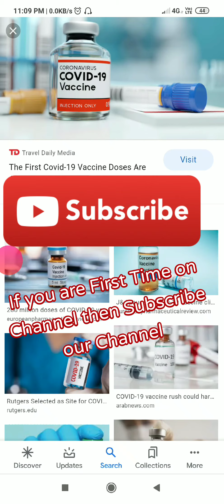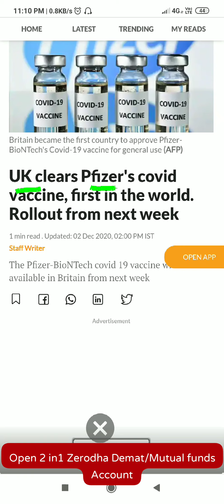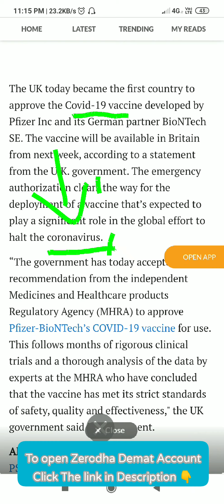Britain Order Millions of Covid-19 Dose From this company|Pharma company listed on NSE/BSE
🎯 Share market books 👇

1.The Intelligent Investor (English)

2.One Up On Wall Street

3.Learn to Earn: A Beginner's Guide to the Basics of Investing and Business

4.Rich Dad Poor Dad - 20th Anniversary Edition (Hindi) (Hindi)